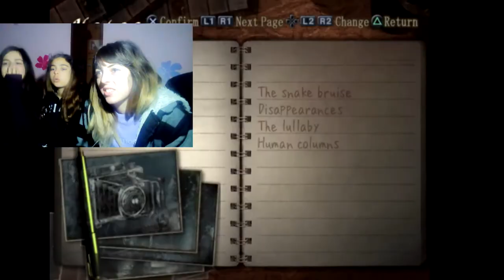GETTING SCARED AF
Hey...Just a normal day..We decided to play Fatal Frame 3...We decided to follow the cat..You should never follow the cat.